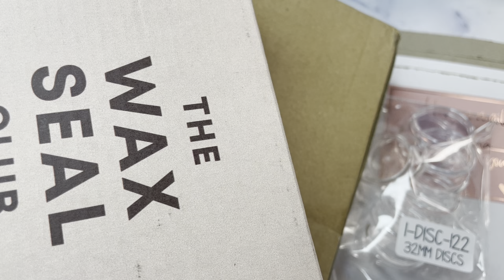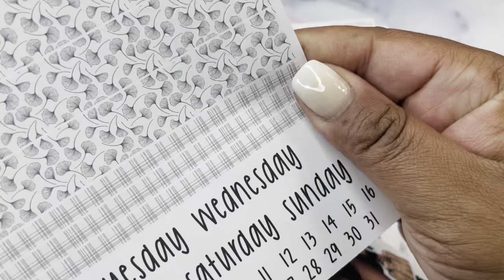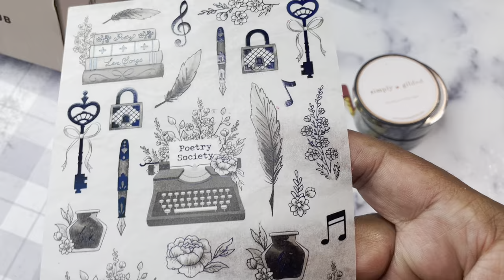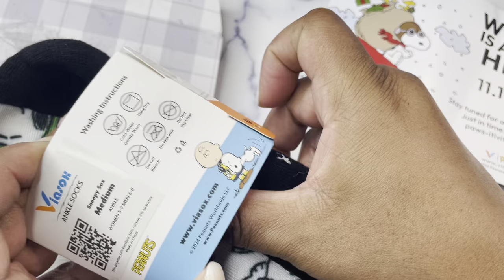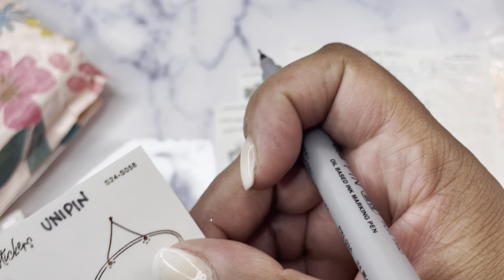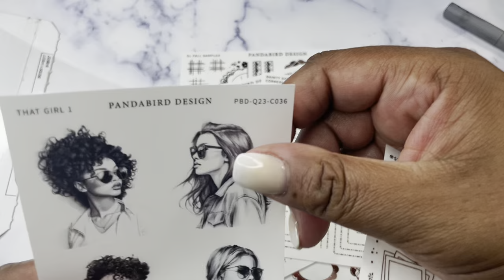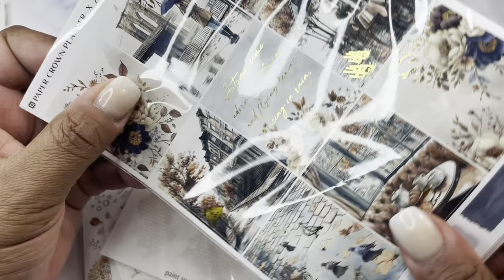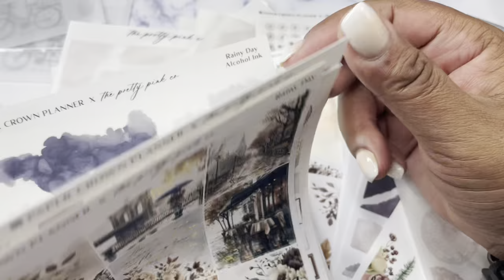Friday Night Lights | Planner & Lifestyle Hauls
Yay for Friday Night Lights!!!

The line up this week includes:

Studio Bliss Co ( Use This Link for a Special Freebie Sheet)

Erin Condren
Save $10 on your first Erin Condren order:

Use IGFRIEND15 to save

Earn 4 free nights with the IHG One Rewards Premier credit card. Earn 80,000 bonus points with IHG One Rewards Traveler credit card. Earn 140,000 bonus points with the IHG One Rewards Premier Business credit card.

Coach
Receive $10 off:

Grove Collaborative
Grove offers safer, environmentally-friendly products and they exclusively carry products that meet their standards for being non-toxic, effective, sustainable, and cruelty-free.

2025 Hobonichi Techo HON.
Blackwing Matte (Black).
Blackwing Natural
Blackwing Pearl (White)
Blackwing Eraser (White).
Blackwing Sharpener.
Kaweco Collection Iridescent Fountain Pen.
Kaweco AL Sport Fountain Pen Raw
Kaweco AL Sport Rollerball Pen
Kaweco AL Sport Fountain Pen Black
Kaweco Fountain Pen Ink.
Kaweco Deluxe Sport n Clip
Jinhao 82 Avocado Green Acrylic Fountain Pen
Jinhao 82 Lake Blue Acrylic Fountain Pen
Jinhao 82 Peacock Blue Acrylic Fountain Pen.
Jinhao 82 Black Acrylic Fountain Pen
Jinhao 82 Ivory White Acrylic Fountain Pen
Pilot Iroshizuku Fountain Pen Ink
Calligraphy Brush Pens
Hobonichi Cousin.
Hobonichi A6 Daily.
Zebra G-450 Pens
Zebra G-450 Refills.
Sharpie S-Gel Gunmetal Barrel (12 Pack)
Sharpie S-Gel Champagne Barrel.
Sharpie S-Gel Frost Blue Barrel.
Sharpie S-Gel White Barrel
Uni-Ball Gel Impact UM-153 White Ink 1.0mm Rollerball.
Locking Curved Craft Tweezers
Jevdes Fireproof Document Bag.

(seller: jerseyland020)